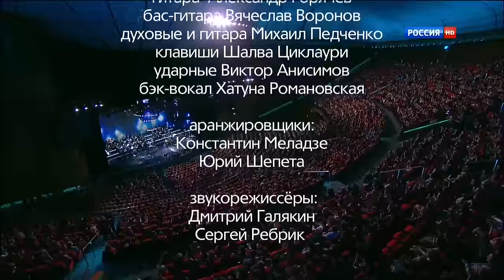Концерт Валерия Меладзе в HD качестве "20 историй о любви"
Концерт Валерия Меладзе в Crocus City Hall

Музыка и Слова: Константин Меладзе